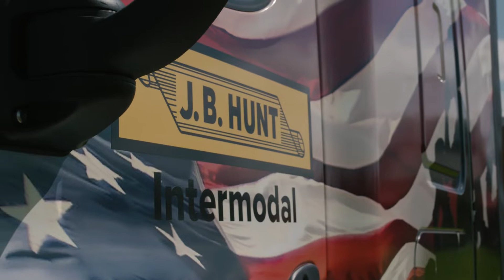2018 Military Appreciation Day - Arkansas Razorbacks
The Arkansas Razorbacks kicked off the season with a truly important event: Military Appreciation Day. J.B. Hunt is honored for the opportunity to take part! Thank you for your service.